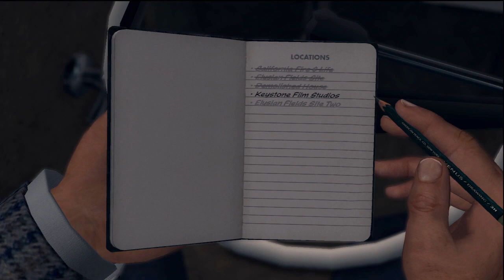Hannah Plays! - LA Noire 51: Cinematography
Hannah tries her hand at being a projectionist and gets in a spot of bother.